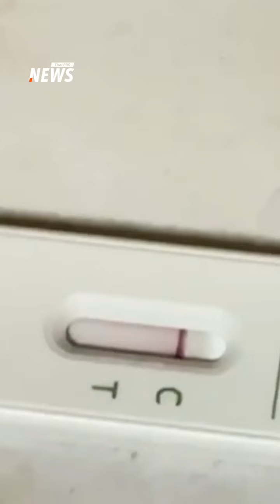"พระพยอม" แนะมาตรการตรวจปัสสาวะพระสงฆ์ ป้องกันปัญหายาเสพติด | Thai PBS News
ไม่ใช่พระสงฆ์ทั้งหมดที่เกี่ยวข้องกับยาเสพติด แต่เหตุการณ์ที่เกิดขึ้นในช่วงที่ผ่านมาส่งผลต่อพุทธศาสนา "พระพยอม" เจ้าอาวาสวัดสวนแก้ว แนะนำมาตรการป้องกันไม่ให้ปัญหาบานปลาย โดยเสนอให้คณะปกครองสงฆ์ออกมาตรการตรวจปัสสาวะพระสงฆ์ ทุก 7 หรือ 15 วัน